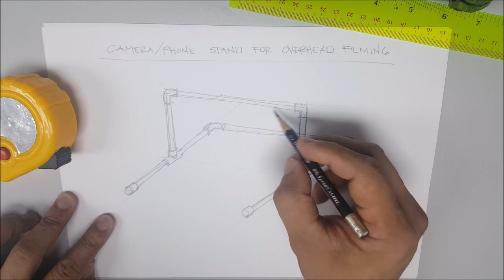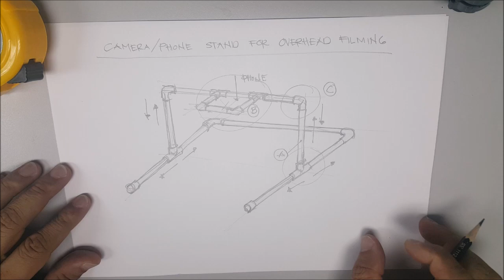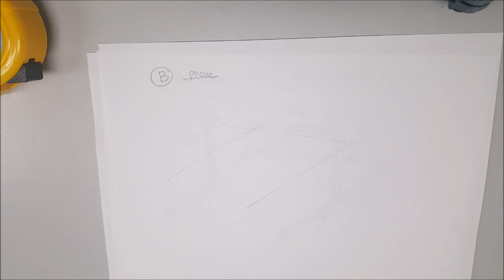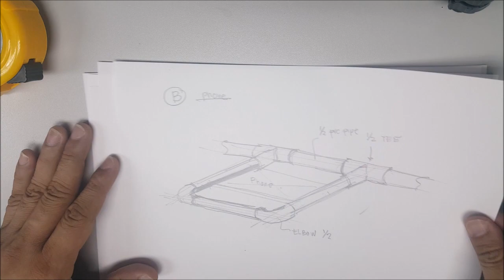How to make phone stand I Part 1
Camera Rig for Overhead Filming